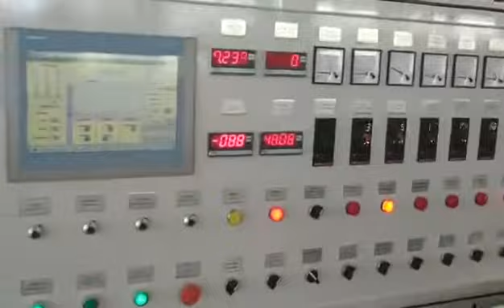KABEL SIM CHIQARUVCHI BIZNES SOTILADI.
BIZNES G'OYA SOTILADI.